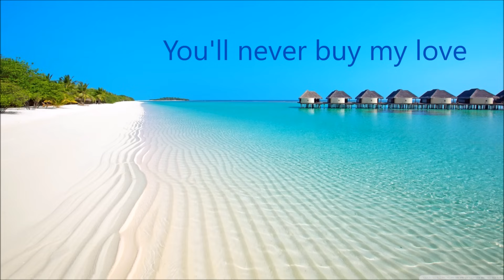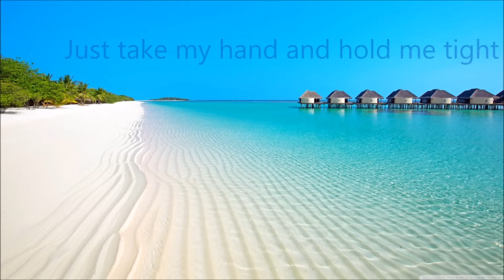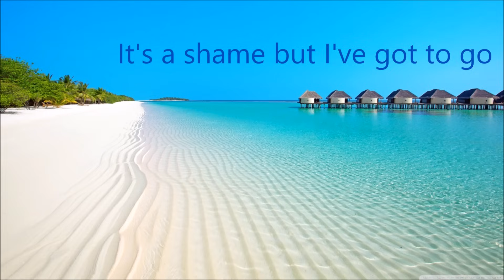Kungs vs Cookin’ on 3 Burners - This Girl (Lyric Video)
There were a few mistakes in the lyrics, I corrected them. If you have annotations on you can see the correct lyrics or you can find the good lyrics below, enjoy your day!

Money rains from the sky above
But keep the change 'cause I've got enough
A little time and some tenderness
You'll never buy my love

No other thing that's as precious to
No other
Than a heart thats feel and a heart that's true
Somethin' that you've got to notice, girl

Whoo!
Take my hand
Or take over
Take my hand, you
Or take over
Or take over
Take my hand
Or take over

These presents don't really come for free
Your paychecks don't mean that much to me
Just take my hand and hold me tight
You buy me this and you buy me that
To win over
Win me over
You got me wrong and that's a fact
Somethin' that you've got to notice

Will you realize when I'm gone
That I dance to a different song?
It's a shame but I've got to go

Whoo!
Take my hand
Or take over
Or take over
Or take over
Take my hand
Or take over